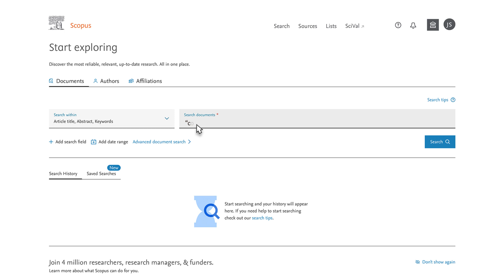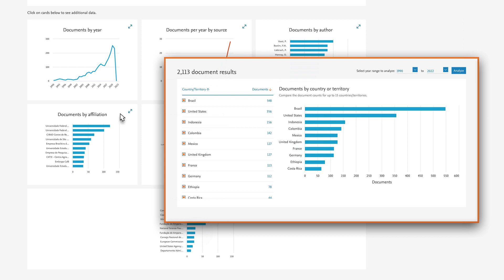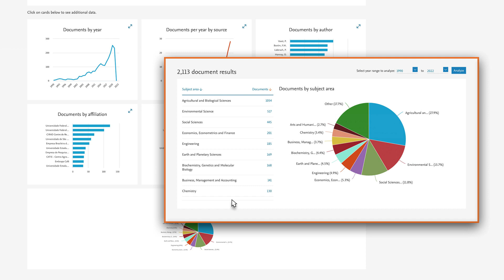How to analyze your search results in SCOPUS ?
publish Are you struggling to navigate the vast amount of research available in Scopus? Do you find it challenging to identify the most relevant articles for your research? Look no further! In this video, we'll provide you with a comprehensive guide on how to analyze your search results in Scopus.

🔍 First, we'll show you how to perform a basic search in Scopus and use filters to narrow down your results. We'll also cover some advanced search techniques that can help you find more specific results.

📈 Next, we'll discuss how to evaluate the relevance of your search results by analyzing the article titles, abstracts, and keywords. We'll provide some tips on how to determine which articles are the most relevant for your research question.

🧐 Once you've identified the most relevant articles, we'll show you how to analyze the citation metrics of each article. We'll cover metrics such as the number of citations, h-index, and impact factor, and explain how to interpret these metrics.

🔬 Finally, we'll demonstrate how to export your search results to other software programs, such as Excel, to further analyze the data.

📊 With this video, you'll be equipped with the skills and knowledge to effectively analyze your search results in Scopus and take your research to the next level. So grab your 🔍 and 🧐 and let's get started! 🚀

Research methodology, Data analysis, Citation management, Academic resources, Research skills, Data extraction, Information organization, Literature search, Research process

What are the benefits of publishing in Scopus indexed journals?
How to find relevant scholarly articles using Scopus?
How to write a research paper for Scopus indexed journals in [specific field]?
How to enhance your academic profile with Scopus publications?
How to interpret citation metrics in Scopus?
What are the best practices for conducting a literature review using Scopus?
How to track citations and measure research impact in Scopus?
How to avoid common pitfalls when submitting a paper to Scopus indexed journals?
How to navigate the Scopus platform and make the most of its features?
What are the criteria for journal selection in Scopus?
How to increase the visibility and discoverability of your research in Scopus?
How to manage and organize your references using Scopus?
How to collaborate with other researchers using Scopus tools?
What are the trends and emerging topics in [specific field] research according to Scopus ? How to search Scopus for research articles?
Scopus search, research articles?
Tips for publishing in Scopus indexed journals.
Scopus indexed journals, publishing tips
Understanding Scopus citation metrics and impact factors
Step-by-step guide to using Scopus for literature review.
Scopus literature review, step-by-step guide ?
Exploring the latest research trends using Scopus"
Scopus research trends
How to analyze citations and bibliographic data in Scopus?
Scopus citation analysis, bibliographic data
Enhancing research visibility with Scopus: Best practices
Scopus research visibility, best practices
Discovering collaboration opportunities in Scopus
Scopus collaboration opportunities
Navigating Scopus: Tips and tricks for researchers
Scopus tips and tricks, researchers
Maximizing your research impact with Scopus
Scopus research impact, maximizing impact scopus search tutorial